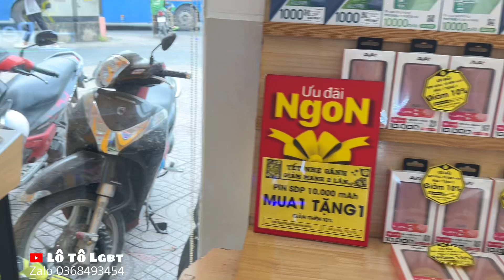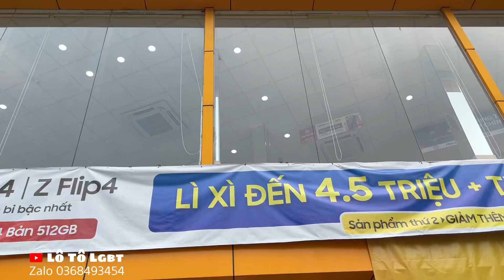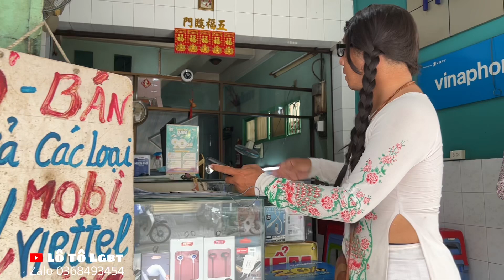Hân Trần dắt Anh Khoa vào Thế Giới Di Động hỏi giá Iphone 14 promax Smartphone Mobi | lô tô lgbt